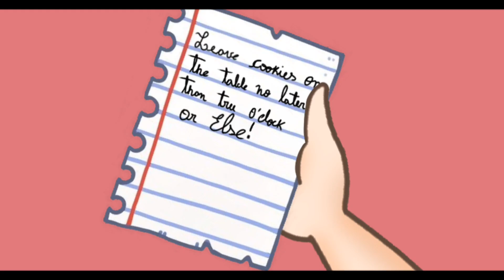𝐌𝐞𝐥𝐚𝐧𝐢𝐞 𝐌𝐚𝐫𝐭𝐢𝐧𝐞𝐳 - 𝐌𝐢𝐥𝐤 𝐚𝐧𝐝 𝐜𝐨𝐨𝐤𝐢𝐞𝐬 (𝐌𝐮𝐬𝐢𝐜 𝐕𝐢𝐝𝐞𝐨) 𝐆𝐚𝐜𝐡𝐚 𝐋𝐢𝐟𝐞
•O que a música "Milk and cookies" Fala?/What does the song "Milk and cookies" say?

Pra quem não entendeu nada, a Crybaby foi sequestrada pelo lobo mau no episódio anterior (Tag, you're it) e essa é a continuação daquele vídeo anterior.
O refrão é nada menos que avassalador, principalmente quando caímos no instrumental com Melanie apenas ninando o agora morto homem do sorvete. Já farta de sua vida presa pelo homem do sorvete Cry Baby resolve armar um plano pra ir embora, então ela resolve envenena-lo com leite e biscoitos.

For those who didn't understand anything, Crybaby was kidnapped by the big bad wolf in the previous episode (Tag, you're it) and this is the continuation of that previous video.
The chorus is nothing short of overwhelming, especially as we drop into the instrumental with Melanie just rocking the now dead ice cream man. Already fed up with her life trapped by the ice cream man, Cry Baby decides to come up with a plan to leave, so she decides poison him with milk and cookies.

                𝐌𝐢𝐥𝐤 𝐚𝐧𝐝 𝐂𝐨𝐨𝐤𝐢𝐞𝐬 𝐋𝐲𝐫𝐢𝐜𝐬 🥛🍪

One, two, melatonin is coming for you
Three, four, baby, won't you lock the door?
Five, six, I'm done with this
Seven, eight, it's getting late, so close your eyes, sleep for days
Hush, little baby, drink your spoiled milk
I'm fucking crazy, need my prescription filled
Do you like my cookies? They're made just for you
A little bit of sugar, but lots of poison, too
Ashes, ashes, time to go down
Ooh, honey do you want me now?
Can't take it anymore, need to put you to bed
Sing you a lullaby where you die at the end
Nine, ten, never wanna see you again
Eleven, twelve, I pull off black so well
Shit behind the curtain that I'm sick of sugarcoatin'
Next time you're alone, think twice when you grab the phone